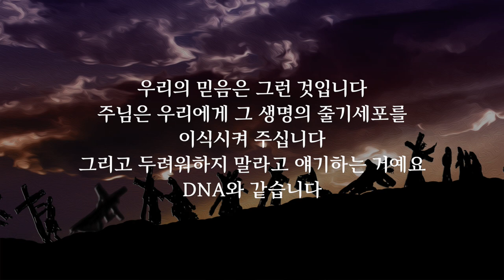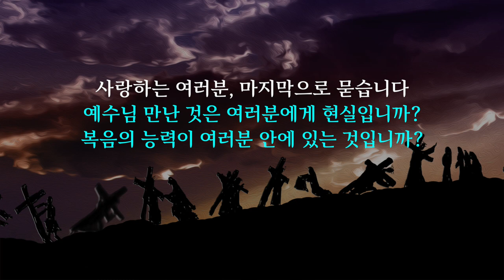이찬규 목사 5분 말씀 | 2022.03.27 | 허상인가 실상인가 | 마가복음 9장 30~32절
허상인가 실상인가 (마가복음 9장 30~32절)